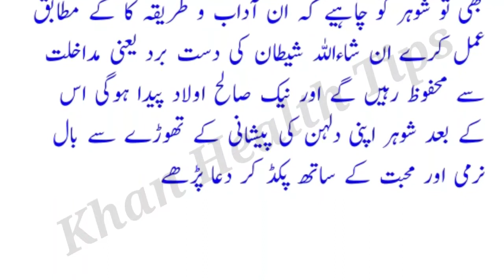Humbistari karne ka islami tarika | Humbistari kis tarike se Karni Chahye | Aj ki achi bat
humbistari ka tariqa,humbistari ka tarika,hafte main kitni baar humbistari karna chahiye,jumma ke din biwi se humbistari karna,biwi ka humbistari se inkar karna in islam,humbistari karne ka tarika,biwi ka humbistari se inkar karna kaisa hai,phitkari se sharmgah tang karne ka tarika,islamic tarike se humbistari,ketne dino bad apni biwi se humbistari karni chahiye,aurat se jima karne ka islami tariqa,biwi se humbistari ka tarika,hunbistari ka islami tarika